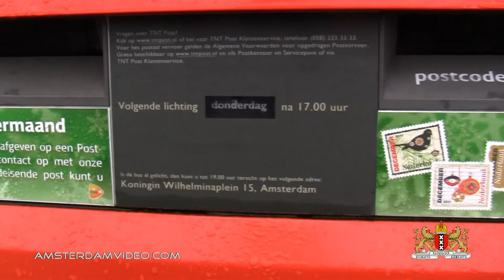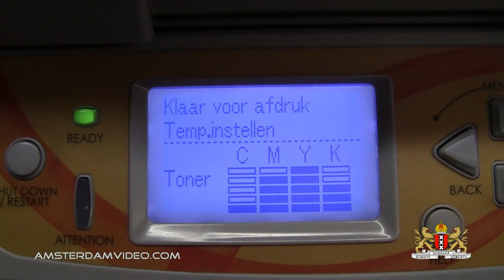Below Sea Level Printer Repair (12.22.11 - Day 539)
Today is the shortest day of the year: Winter Solstice.
For several times I find myself below Sea level - or being somewhere related to that. Having Heek filet for lunch, visiting a customer in Rotterdam (known for the largest sea harbour in Europe, previously even the largest in the world!) and going down the Maas Tunnel, I'm sure you get my drift..
Oh and by the way, do you like snow? YouTube now has a button to make it snow on the videos. Showing you in the vlog.

Daily videos in Amsterdam, The Netherlands and Belgium every day for 1.5 years!

[Ø] Your holiday greetings, featured on the VLOG! Snail mail:
Postbus 67047
1060 JA Amsterdam
The Netherlands

Just for the record:

DailyVLOG Carnager 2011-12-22 Day539 VLOG Daily Video Log Blog ビデオブログ 2011年12月22日 amsterdam videolog videoblog netherlands holland Nederland travel internet killed television ctfxc fish heek rotterdam printer repair maas tunnel zuidplein feijenoord stadion soccer stadium leiden snow